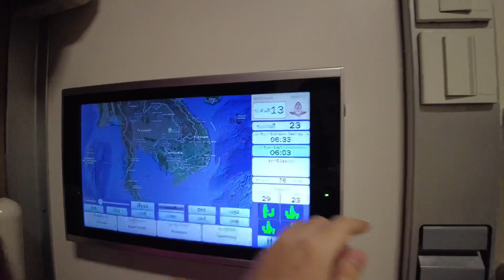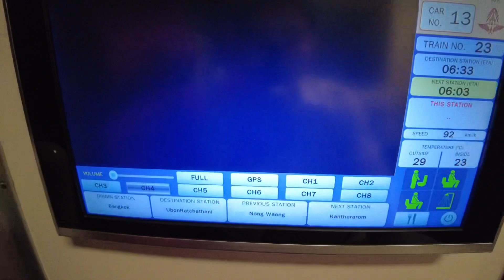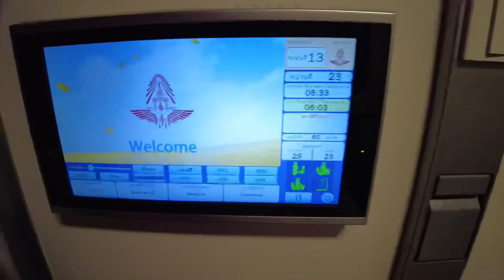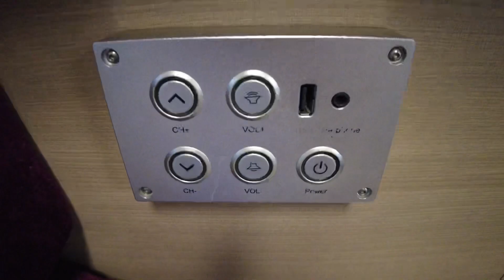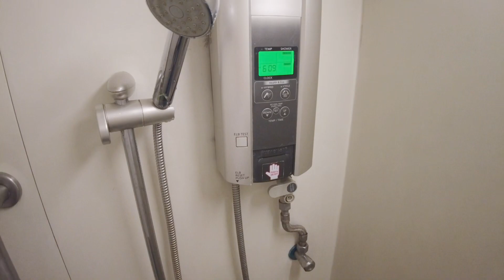[เหมาห้องส่วนตัว] รถนอนชั้น1 ด่วนพิเศษอีสานวัตนาข.23 กรุงเทพอภิวัฒน์-อุบล